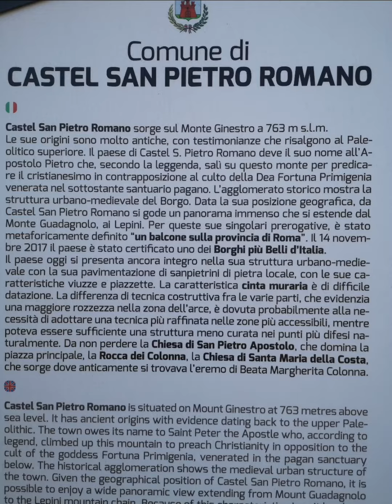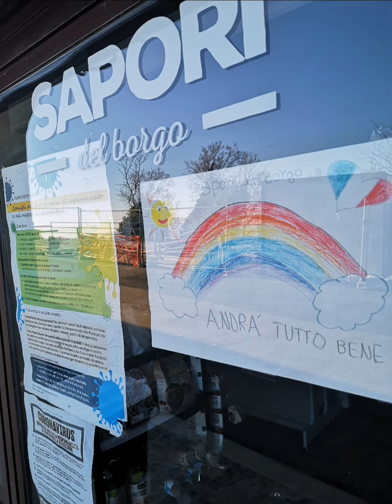Castel San Pietro Romano